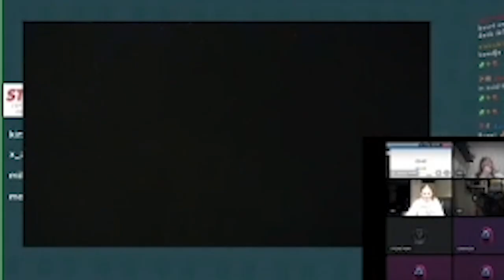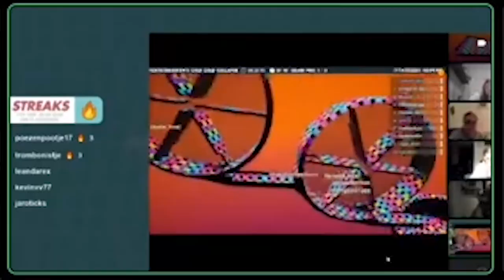SQUID GAME, MAAR DAN OP DISCORD (DEEL 2)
Ook gezellig dat jij erbij was @HenryLand !

THANKS!